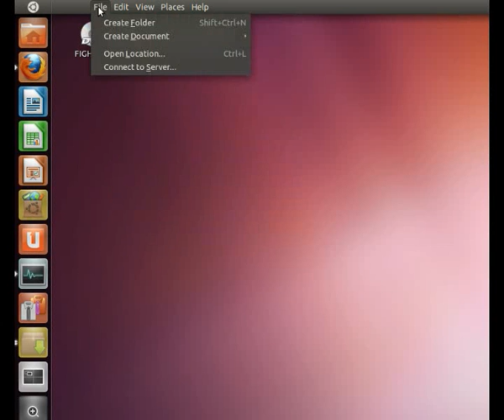Ubuntu 11.04 - White Flickering menus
I just recently installed Ubuntu 11.04 and generally like the interface.

One of the weird glitches I've run into is a white flickering of the menu when its closed. Note that while recording this video I had other processes running which made the issue more obvious.

I'm running Ubuntu on a Mac Mini 1.66 gHz

I suspect it has to do with video conflict as the computer's video is run through the intel processor which is a Intel GMA 950.

UPDATE

After more research I've determined that this is a issue with the 'graphics' capabilities of the Intel GMA 950 processors limitations.

Installing the Unity 2D Tweaks works as it doesn't require 3D rendering.

considering that I'm running Natty on a 5 year old low end mac I'm really impressed, this was my only issue.